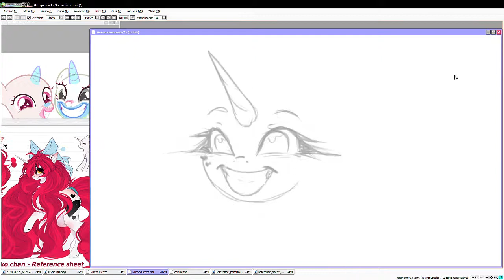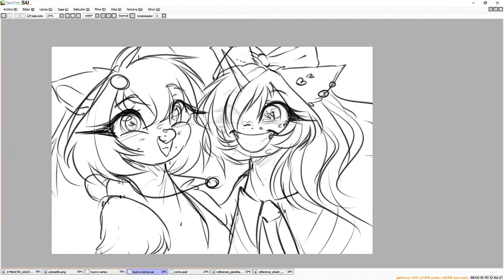Friends sketch hug 【SpeedPaint】MLP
Hellloouuuuuuuuu owo

*･.｡✧ *:・ﾟ✧★*･.｡✧ *:・ﾟ✧･.｡ *:・ﾟ✧★*･.｡✧
Original time: 1hors
Finished drawing: sketch sister

★*･.｡✧ *:・ﾟ✧ Kriss-Studios (ﾉ^^)ﾉ*:・ﾟ✧

Drawing program: Paint tool sai + Clip Studio Paint EX
Tablet: Kamvas 13
Recording: Camtasia